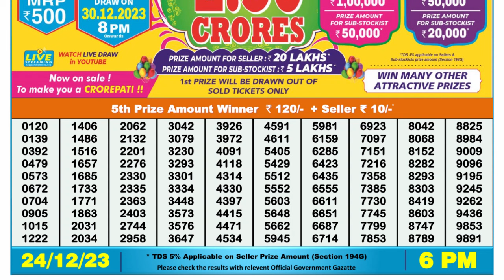Dear Lottery Sambad 6pm today 24.12.23 Nagaland State Lottery Result